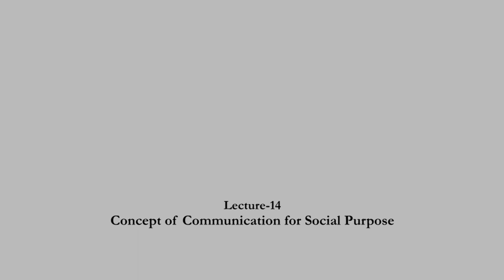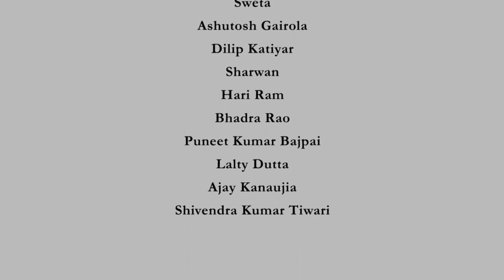Concept of Communication for Social Purpose